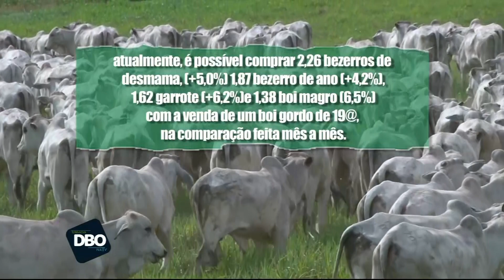Terraviva DBO na TV – Programa do dia 10/07/2023 (Completo)